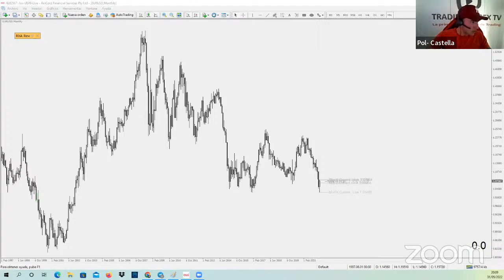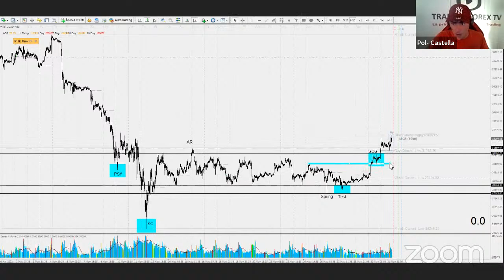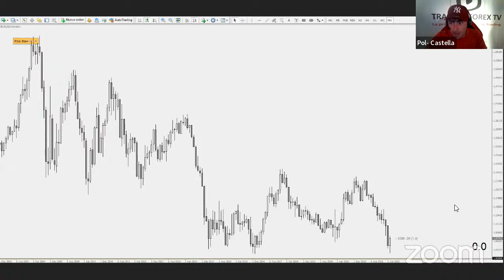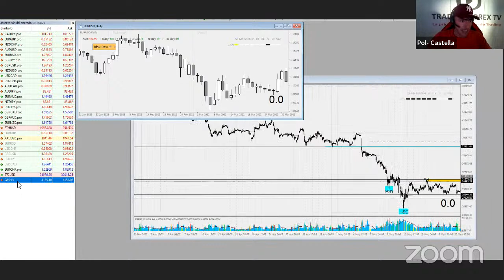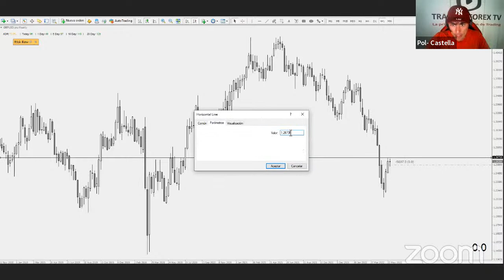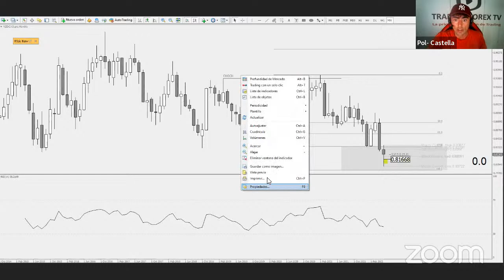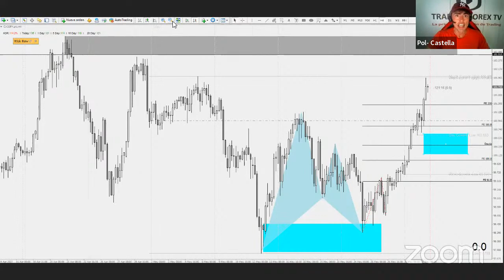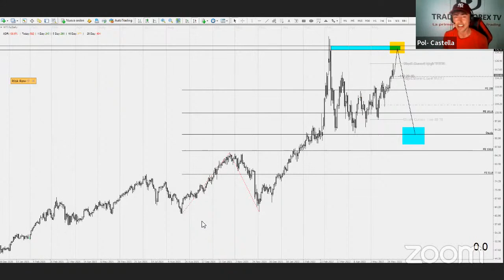TRADING INSTITUCIONAL (Análisis Mensual) - Trading Forex TV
Participa de este webinar y sesión de trading en vivo en donde Pol Castella estará analizando el cierre mensual (mayo) bajo la mirada del trading institucional.

En esta oportunidad Pol Castella nos compartirá su conocimiento y análisis. ¡No te lo pierdas!